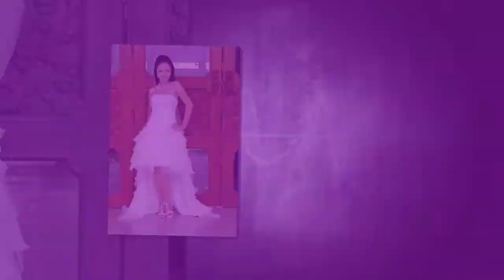Tập dợt; Thời Trang Áo Cưới